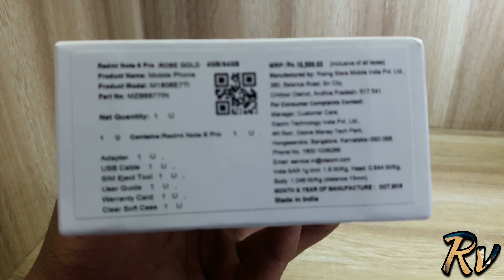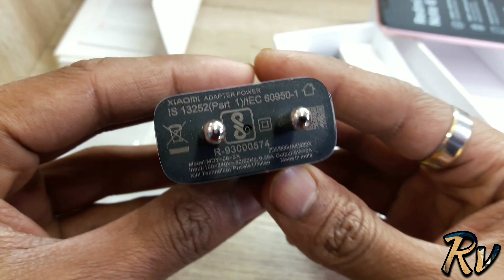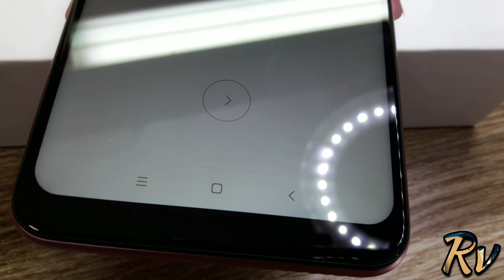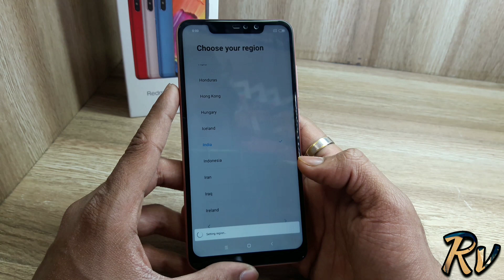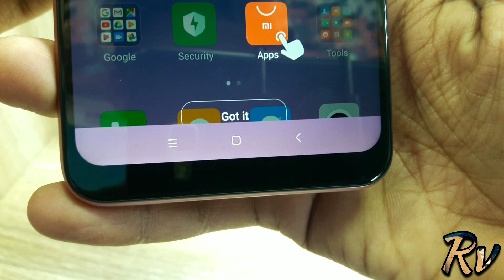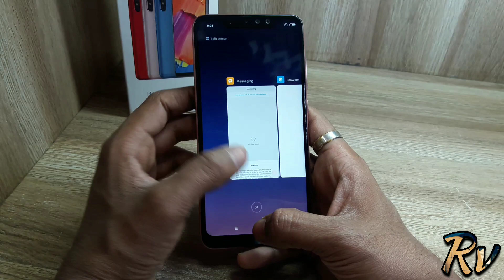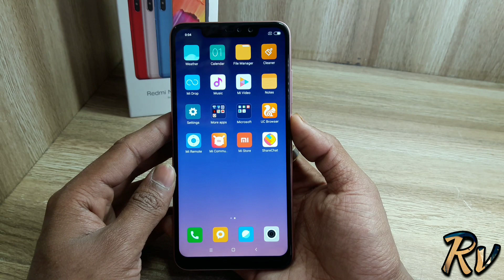Redmi Note 6 Pro Unboxing - Special Edition Rose Gold Colour